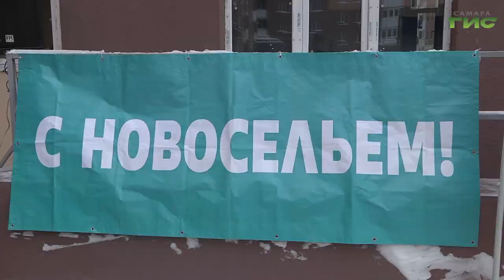В Самаре детям-сиротам вручили ключи от новых квартир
Большие кухни, просторные коридоры. В Самаре более 30 детей-сирот получили ключи от квартир в современных качественных новостройках. О первых впечатлениях новоселов и о том, как решается квартирный вопрос с приобретением жилья в регионе, расскажет Елена Малютина.